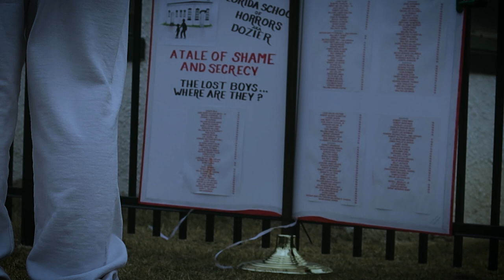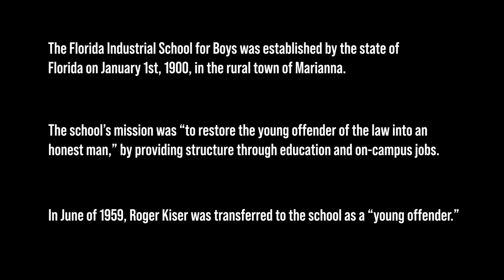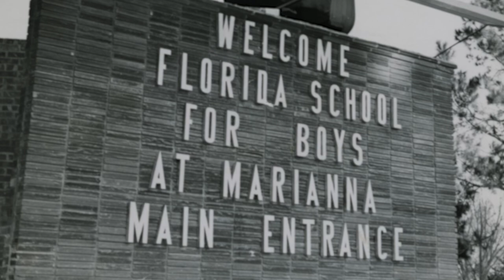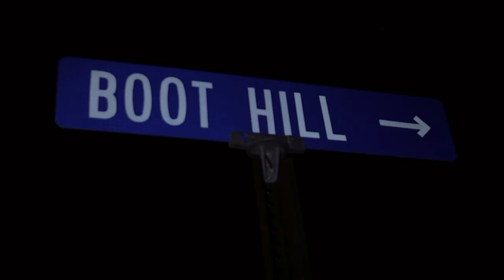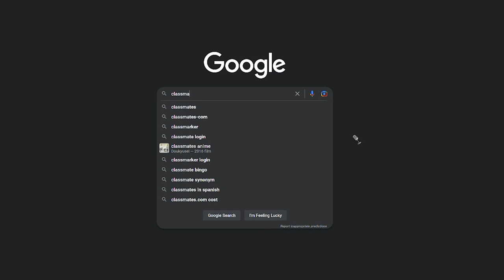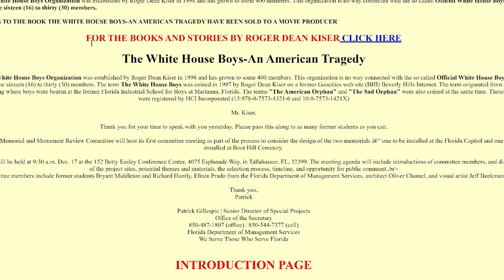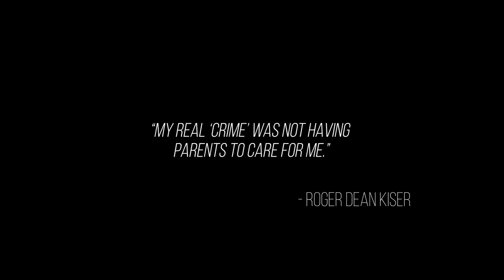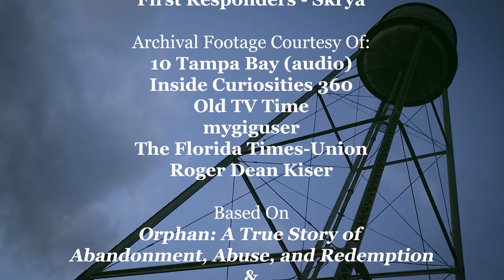Orphan: The Roger Kiser Story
Roger Kiser, 75, recounts abuse during his time at Dozier School for Boys between 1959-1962. Kiser’s resilience and courage ultimately led to the closing of the school in 2011, through the creation of his foundation, The White House Boys.